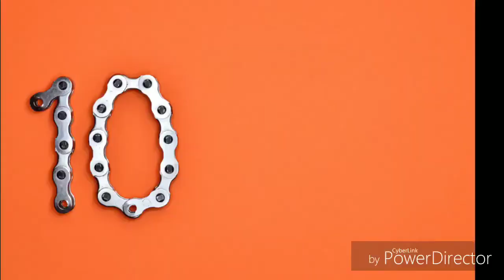Top 10 Marvel Game For Mobile with Download Link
The Marvel cinematic universe is vastly popular. The movies all perform well. The various TV show aren't quite as critically acclaimed. However, most people seem to still enjoy them. Strangely enough. there aren't at on of good Marvel games on mobile. Many are cash grabs. Others are iterative of other properties. However, there are a few that are worth playing. Here are the best Marvel games for Mobile. I TRIED TO IMPROVE THE QUALITY OF THE VIDEO. AS MUCH I CAN. WILL TRY TO IMPROVE MORE. SO THAT I GET MOTIVATION OF MAKING VIDEOS. AND WITH THAT I WILL SPEND MORE TIME IN MAKING OF THESE VIDEOS. AND UPLOAD THE BEST AS I CAN. THANK YOU FOR YOUR SUPPORT GUYS.